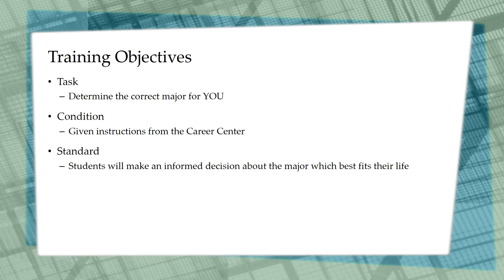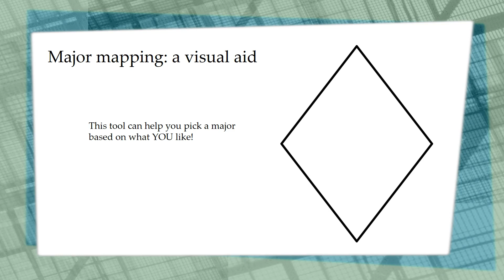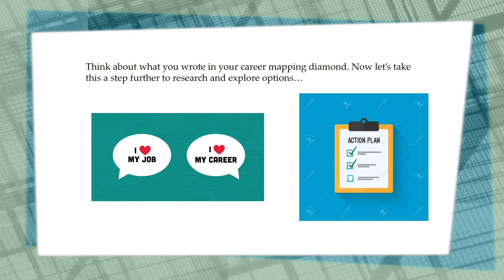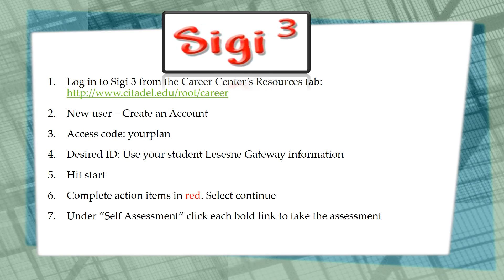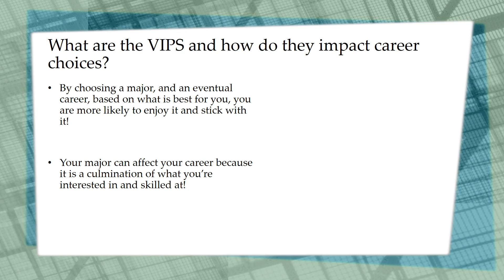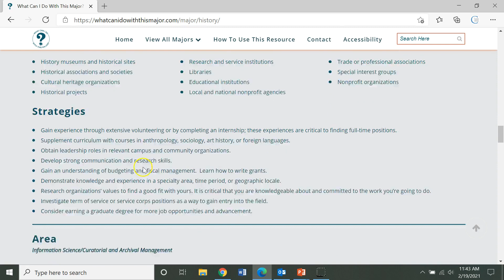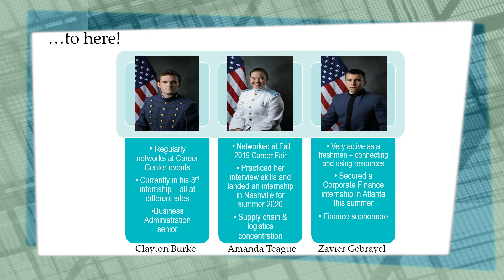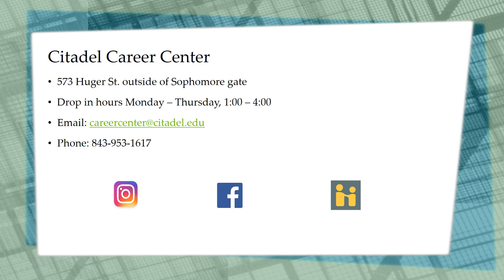Freshman - Picking The Right Major 3 (Leadership Training)